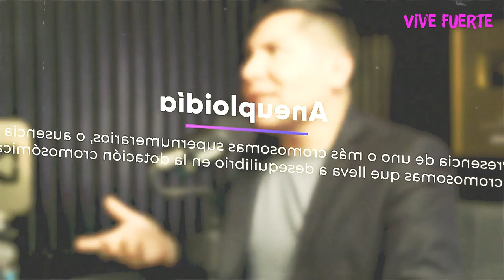SOY HOMBRE pero MIS CROMOSOMAS son de MUJER | Diagnóstico #03 | Mr Doctor